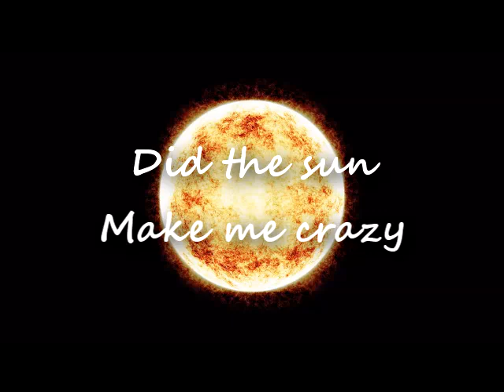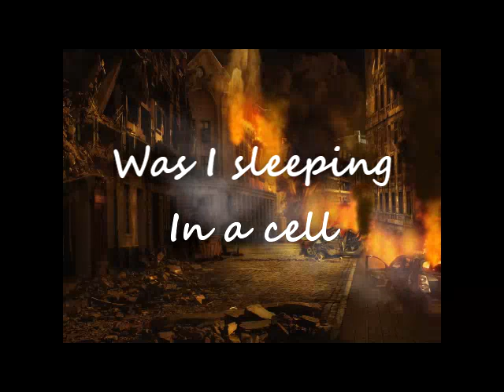Love Junkie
The Leaving